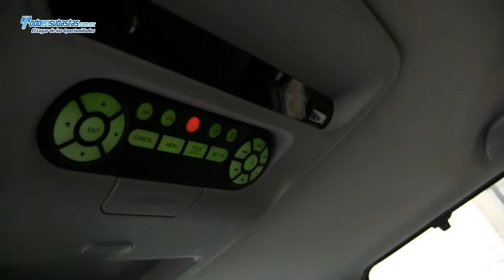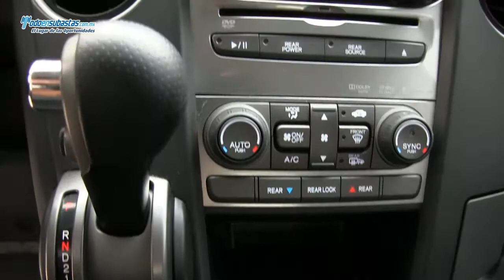Honda / Pilot Touring 4x4 Automática Piel Q/C Rines de aluminio / 2012